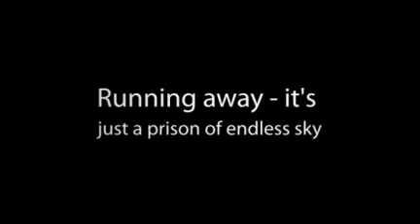The Feast of Jovi Bono video #3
The Feast of Jovi Bono video #3 - created Promotional video #3 for "The Feast of Jovi Bono" by Ash Sanborn.